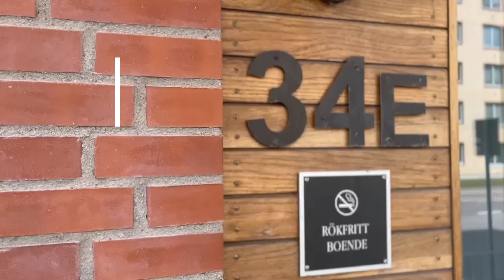Gamla Flyg lgh 1002